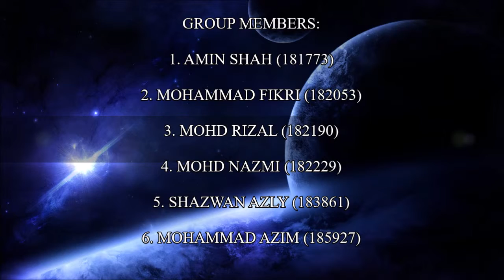LAX2047- GROUP DISCUSSION 2 (G20)